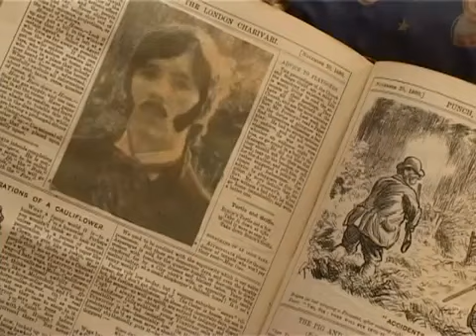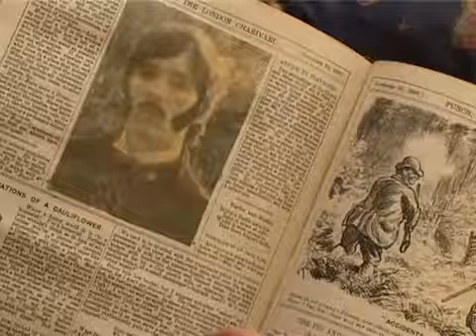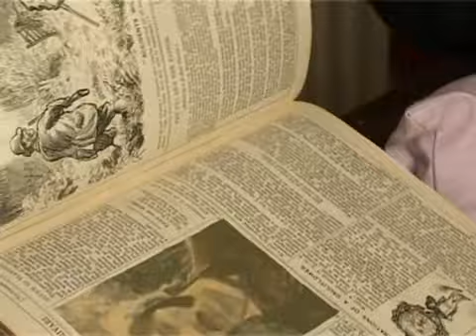Video Production Editing How To Find Work Opportunities In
There are lots of video production editing jobs on the market, but you might have trouble finding them. This is because most studios and TV stations offer these jobs to folks that already work there in a position as an assistant. You may discover that video production editing jobs in movies are fairly hard to find as industry professionals have a tendency to use the people that have been in the trade for a long period of time. Here are some suggestions that you could use to search out jobs in this field.